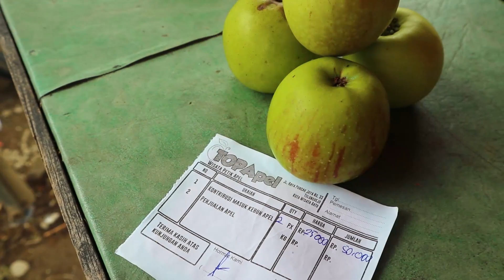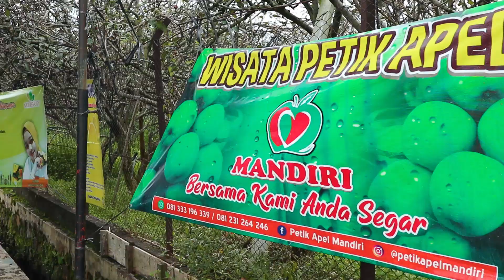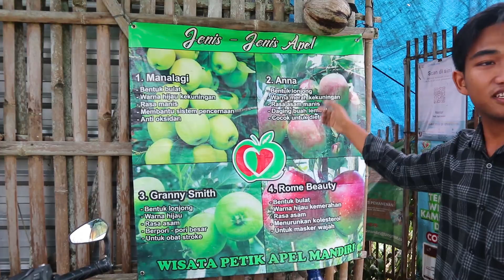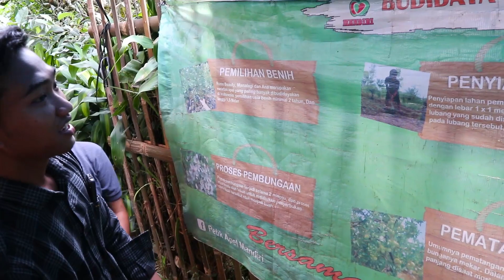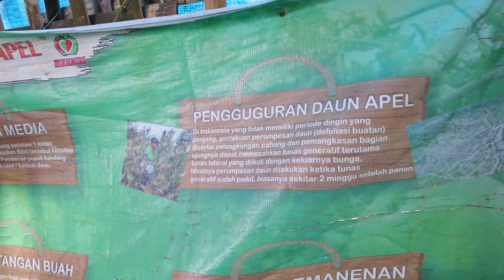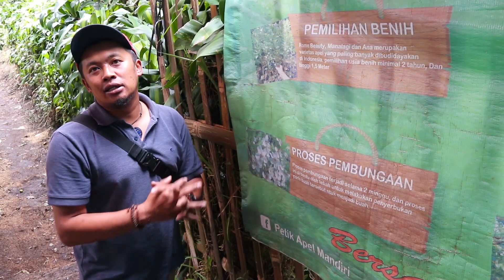wisata petik apel mandiri batu malang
selamat datang di masaim channel
semoga informasi ini bisa bermanfaat bagi teman teman semuanya

Mau beli apel ??
yah ini kami mau beli namun dengan petik sendiri gais
harga masuk mulai 25 ribuan dan bawa pulang per kilo 25 ribu
ini sangat luar biasa kita diajarin untuk bertani namun tinggal petik hehehe

sudah ada yang pernah kesini ?

TERIMAKASIH